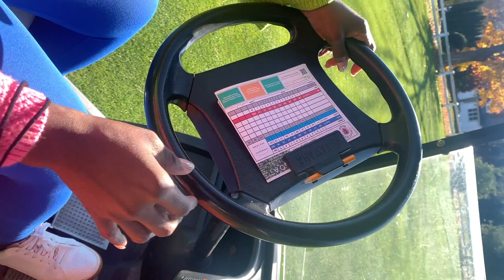A day of golfing| How to take a fun day off |vlog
hey guys I hope your are all doing well, in this weeks video I will be taking you along while I learn to golf. this week I am not doing a shop your closet video because I am focusing on my health. I literally have a Dr's appointment everyday this week. I decided to golf after my appointment this day. I will be back next week for another episode of shop your closet.